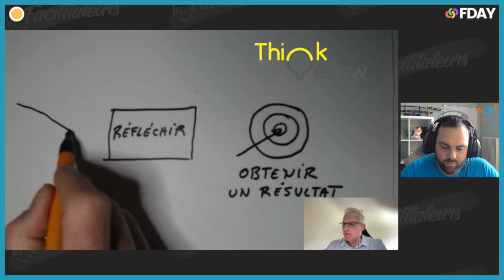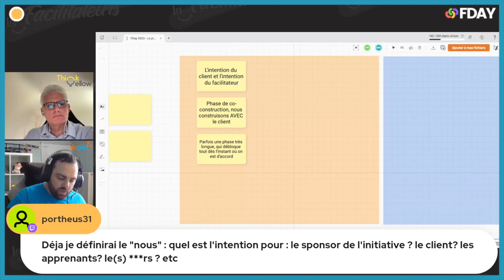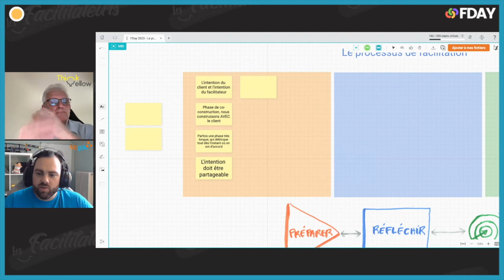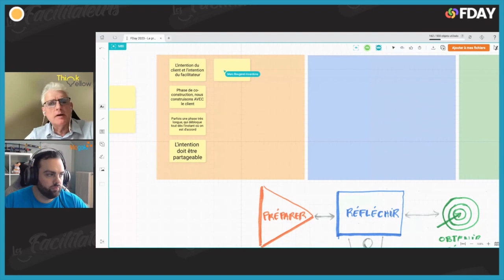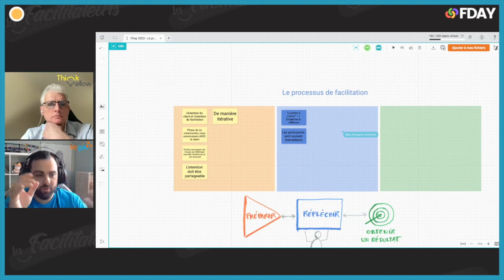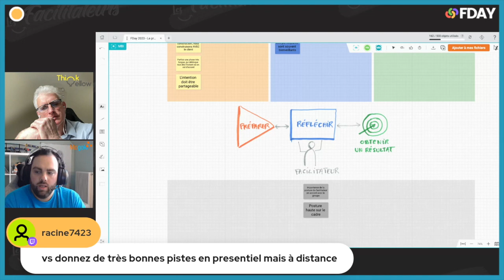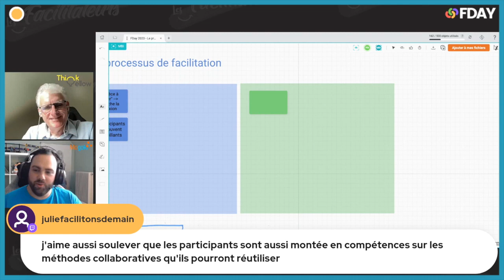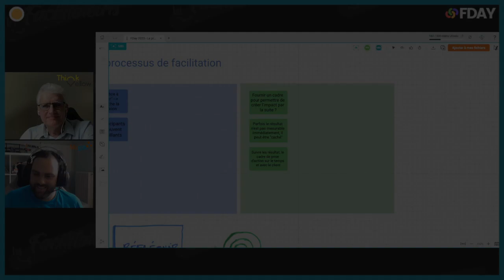Pierre Bougeret & Marc Bougeret / Discussions sur le processus de facilitation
On arrive avec autant de réponses que de questions, nous souhaitons avant tout  permettre de partager et de faire évoluer.
Nous proposons également un résultat concret à partager suite à l'intervention

Qu’est-ce que la Fday ?

Une journée 100% dédiée à la promotion de la facilitation par le biais de conférences et d'ateliers.

Nous avons ainsi imaginé une journée gratuite et accessible au plus grand nombre. Nous envisageons la facilitation comme un moyen formidable pour créer des interactions humaines profitables à toutes les organisations.

Découvrez toutes les informations liées à la FDay et au collectif « Les Facilitateurs »

Nous restons à votre disposition pour parler de Facilitation, d’intelligence collective et de création d’évènements réunissant un grand nombre de participants.